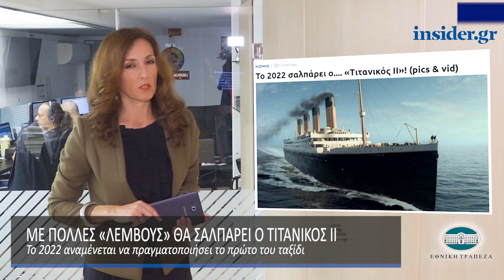Η οικονομία σε 1' από το insider.gr - 24/10/2018